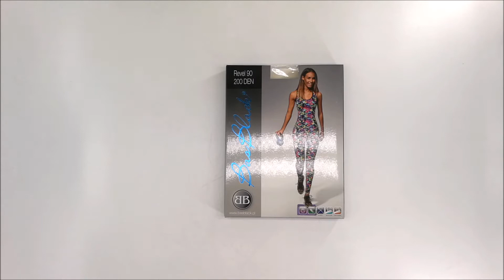SPORTOVNÍ LEGÍNY REVEL 90 - BAS BLEU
Sportovní legíny jsou vyrobeny z materiálu ARCHROMA PLUSH-ZERO (PZ), který je plně krycí, elastický a modelovací. Tato tkanina má funkční vlastnosti, a proto je definována jako dýchání, protože zvláštní chemická modifikace struktury vlákna ARCHROMA zvyšuje jeho propustnost vzduchu a přenositelnost vlhkosti. Do kompletu se skvěle hodí Revel top 50

Materiálové složení: 85% polyester, 15% elastan